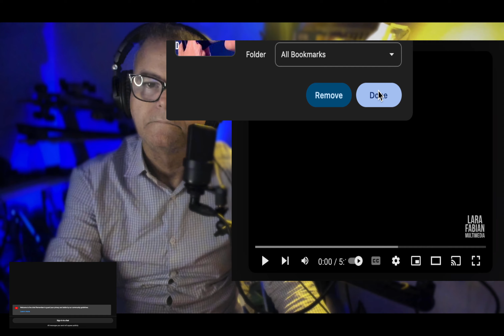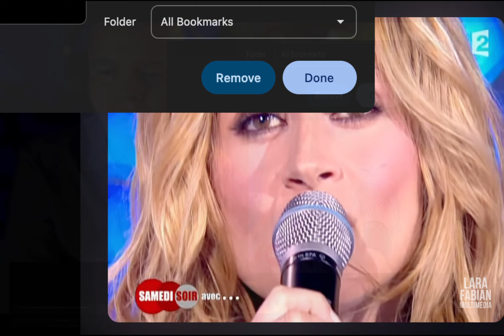🇫🇷 🇧🇪 🇨🇦 Reacting to L. FABIAN & P. OBISPO - Seras-tu là? (LIVE Samedi soir avec..., France, 2006)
"Seras-tu là?" by Michel Berger and the 2006 Live Performance by Lara Fabian & Pascal Obispo
Michel Berger: Life and Career
Michel Berger was a significant figure in French pop music, known for his work as a singer-songwriter, composer, and producer. Born Michel Jean Hamburger, he adopted the stage name Michel Berger and became renowned for his poignant lyrics and soulful melodies. He often collaborated with his wife, France Gall, and other notable artists. His music frequently explored themes of love, existential questions, and human emotions. "Seras-tu là?" was released in 1975 on Berger's album "Que l'amour est bizarre." The song delves into themes of love, loss, and the desire for reassurance in relationships. The lyrics reflect a deep yearning for stability and emotional connection, posing the question, "Will you be there?" This song is a reflection of Berger's introspective nature and his ability to translate complex emotions into beautiful music.
In 2006, Lara Fabian and Pascal Obispo performed "Seras-tu là?" live on the French TV show "Samedi soir avec...". This performance is remembered for its emotional intensity and the powerful vocal delivery of both artists. Lara Fabian, known for her strong and emotive voice, and Pascal Obispo, a popular French singer-songwriter, brought a unique chemistry to the stage, highlighting the song's themes of love and longing.
Performance Details
Date: 2006
Show: "Samedi soir avec..."
Artists: Lara Fabian & Pascal Obispo
Their rendition of "Seras-tu là?" captivated the audience, making it a memorable interpretation that resonated deeply with viewers. The duet emphasized the emotional depth and longing present in the lyrics, making the performance stand out.

4. **Genius Lyrics**:
- [Michel Berger - Seras-tu là? Lyrics]

9. **Musical Analysis on ChordU**:
- [Lara Fabian & Pascal Obispo - Seras-tu là? Chords]

These sources provide comprehensive information about the song, its history, and its memorable performances.